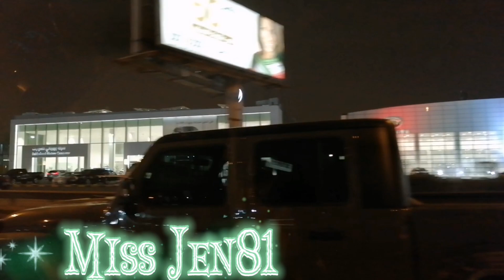Night Road Trip ang daldal ni Amo sa Sakyan@Miss Jen81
Night Road Trip#Groceries//Miss Jen81